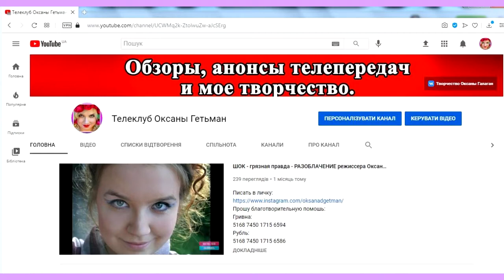ОБЗОР Холостяк 11. Пост-шоу "Как выйти замуж" Жизнь после проекта – Выпуск 2 от 17.03.2021 – ОБЗОР